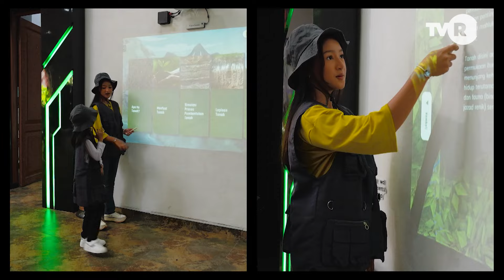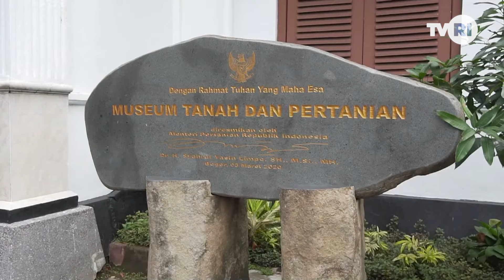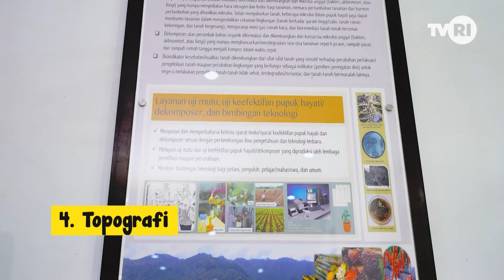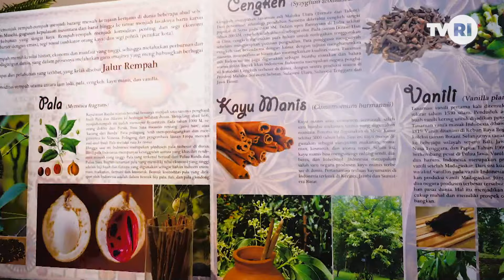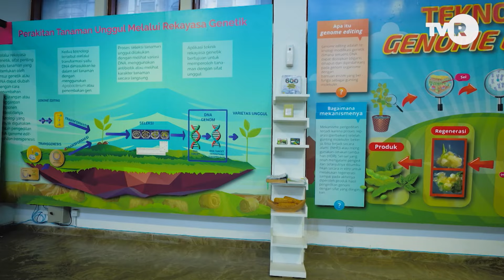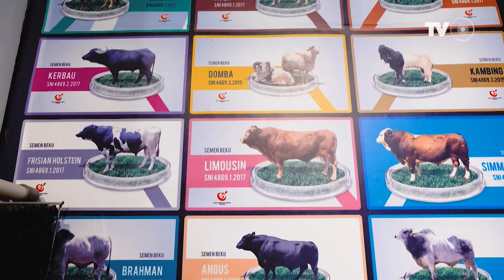Ayo Memanen Ilmu Museum Tanah dan Pertanian | Ayo Ke Museum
Tema: AYO MEMANEN ILMU DI MUSEUM TANAH DAN PERTANIAN

Siaran: Sabtu, 22 Juni 2024
Jam: 09.00 WIB
Pengisi Acara:
    •Host:
1. Paman Def
2. Syifa
3. Dhaffa

   •Narasumber: Rima Setiani, SP., MM - Kepala Museum Tanah dan Pertanian

   •Edukator:
1. Anisa Safitri Az Zahroh
2. Asep Mulyana

   •Anak-anak:
1. Dirsa
2. Arqhilla
3. Tio
4. Keynara